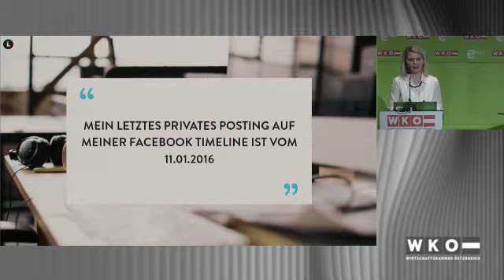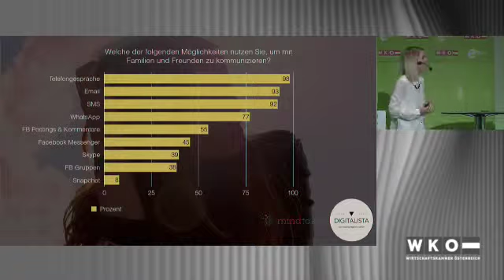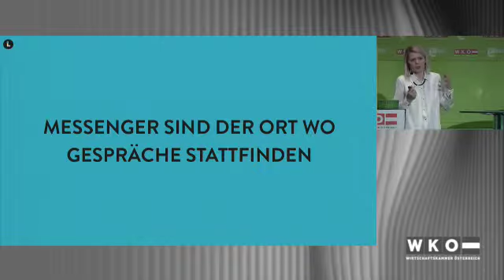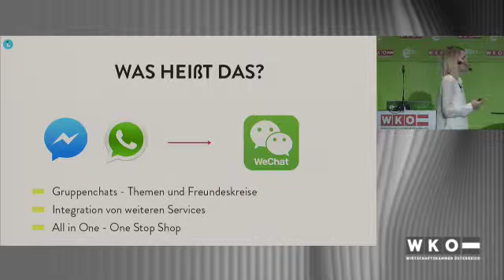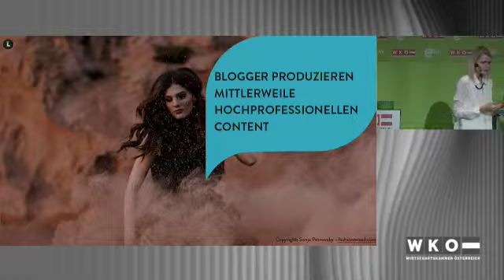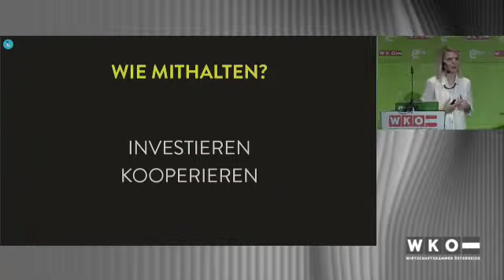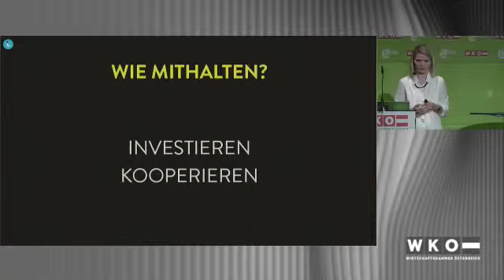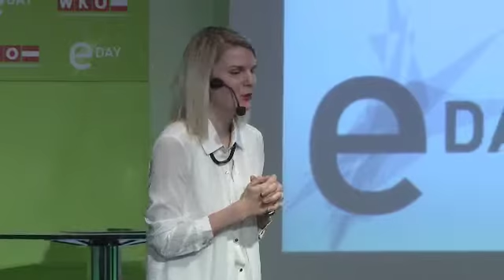Social Media zwischen den Extremen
Susanne Liechtenecker, Liechtenecker GmbH

E-Day:16
Best practice online